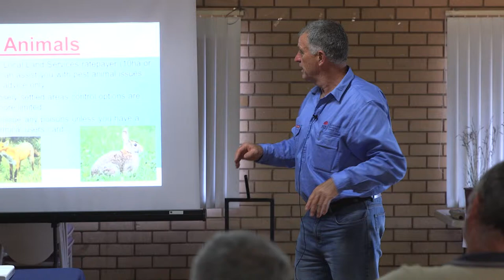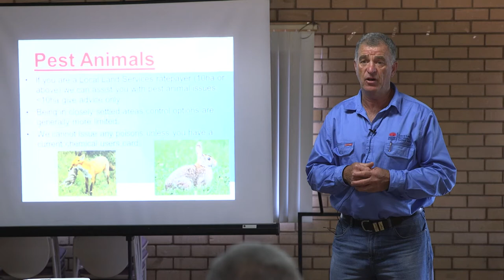Pest animal control